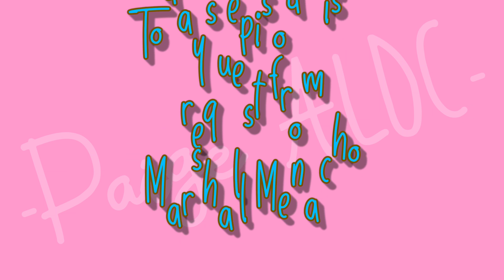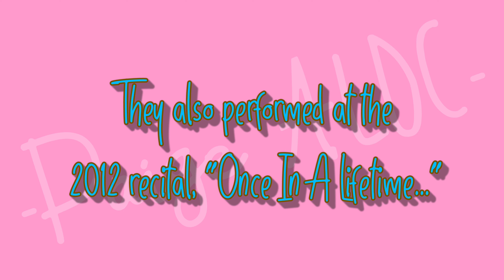Dance Moms Unknown- Season 3 Episode 3- Abba Dabba Honeymoon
Request list!
-Abba Dabba Honeymoon (2012)
-Ooh Child (2010)
-Big Bow Wow (2010)
-Corners (2010)
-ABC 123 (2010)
-Copellia Variation (2010)
-Run (2015)
Under The Weather (2011)
-Satan's Little Lamb (2010)
-Little Jazz Bird (2008)
-Airmail Special (2012)
-Snow White (2012)
-Birds Eyes View (2011)
-Nattie of the Jungle (2009)
-Spare Change (2016)
-What's New At The Zoo (2012)
-Snowfall (2012)
-Creature (2011)
-Boogie Woogie Bugle Boy (2010)
-My Hair Looks Fierce (2009)
-In The Ladies Room (2008/10)
-The Explorers (2009)
-Daises and Roses (2008)
-Bo Peep and Her Sheep (2004)
-Bunny Jamboree (2004)
-Miracle Worker (2011)
-Toy Box (2014)
-Rockettes (2004)
-To Be A Star (2008)
-Everybody Can Be A Princess (2013)
-Splish Splash (2007)
-Earthquake (2013)
-The Chicks (2010)
-Call Me A Princess (2014)
-Violet (2013)
-Show Off (2007)

Updating Schedule!
Monday- Dance Moms Unknown
Tuesday- No video
Wednesday- Audioswap

A: Cassie!

A: January 4th!

A: Blue and purple

Q: What are your favorite dances?
A: The People Choice, Wishbone, and Don't Fence Me In

Q: What are your favorite shows?
A: The Office, Dance Moms, New Girl, and Pretty Little Liars

Q: Favorite classes in school?
A: Band class because I'm kind of a nerd